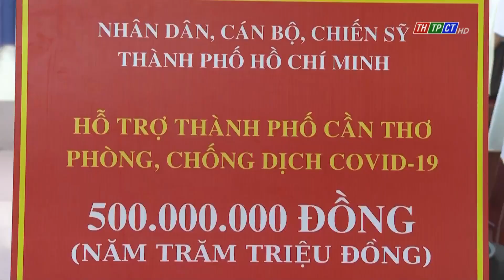Tiếp nhận đóng góp phòng, chống dịch Covid - 19 | Cần Thơ TV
Sáng 20/10, các Đồng chí Phạm Văn Hiểu - Phó Bí thư Thường trực Thành ủy, Chủ tịch HĐND TP. Cần Thơ; Đồng chí Nguyễn Trung Nhân - Ủy viên Ban Thường vụ Thành ủy, Chủ tịch Ủy ban Mặt trận Tổ quốc; Đồng chí Nguyễn Ngọc Hè - Phó Chủ tịch UBND thành phố và lãnh đạo Sở Y tế tiếp đoàn cán bộ lãnh đạo TP. Hồ Chí Minh do Đồng chí Nguyễn Hồ Hải - Phó Bí thư Thành ủy làm Trưởng đoàn.